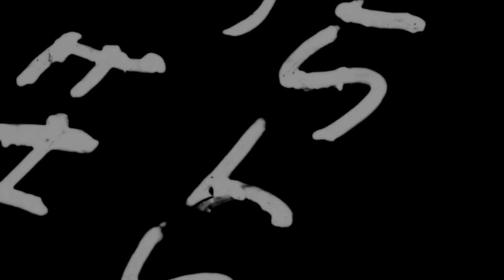FIRING UP The Worlds Highest Mile Hellcat for the First Time with Its New Supercharger!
Finally got this turd up and running, now we gotta get it tuned and she's ready to rip this weekend. Oh yea enjoy some of the Teethe of Teeth & Turbos